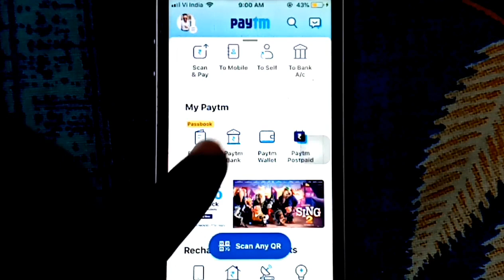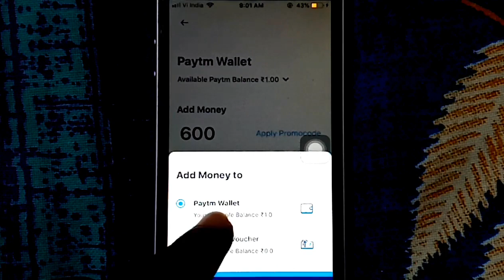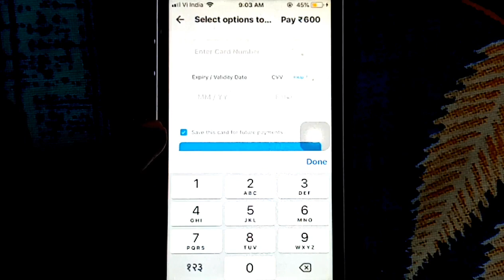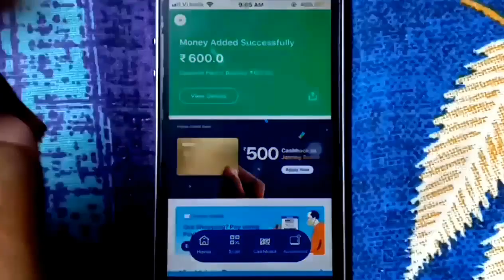How To Add Money In Paytm Wallet From ATM/Debit Card | Paytm Me ATM Se Paise Kaise Add Kare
Dosto, is video me maine apko sikhaya hai ki aap paytm mein ATM card se paise kaise add kar sakte hai.

दोस्तों, इस वीडियो में मैंने आपको सिखाया है कि आप पेटीएम में एटीएम कार्ड से पैसे कैसे ऐड कर सकते है |
Topics covered :-
how to add money in paytm from debit card
how to add money from debit card to paytm
atm card se paytm me paise kaise dale
how to add money to paytm wallet from debit card
debit card se paytm me paise kaise dale
atm card se paytm wallet me paise kaise transfer kare
atm card se paytm me money add kaise kare
how to add money in paytm wallet with atm card
how to add money in paytm wallet with debit card
paytm wallet me paise add kaise kare
paytm wallet me paise kaise dale
paytm add money atm card
how to add money in paytm wallet from debit card
how to add money in paytm wallet from atm card
how to add money in paytm wallet through debit card
atm card se paise paytm mein kaise dalen